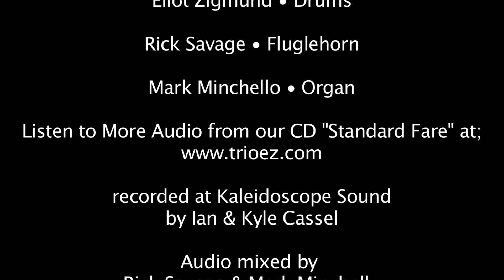Eliot Zigmund TRIO EZ I'M GLAD THERE IS YOU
TRIO EZ  is Eliot Zigmund, drums, Rick Savage, trumpet & Mark Minchello, Hammond B3 organ. This is a  track from their recent release "Standard Fare" on Steeplechase. Here they check in with the classic "I'm Glad There Is You"